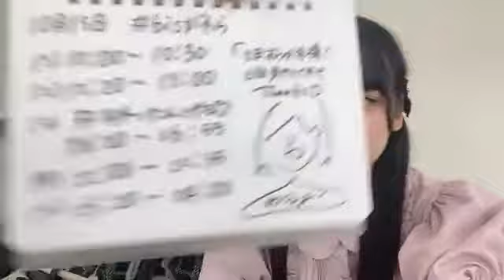菅原 茉椰（SKE48 チームE） 2022年10月15日 16時41分13秒